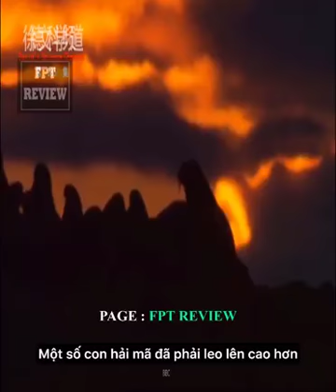Biến đối khí hậu